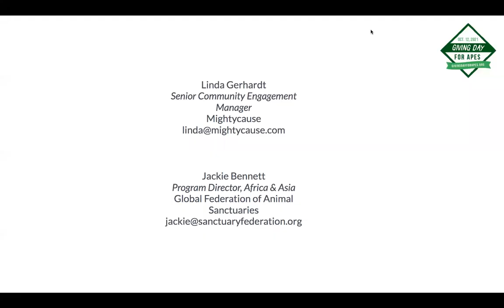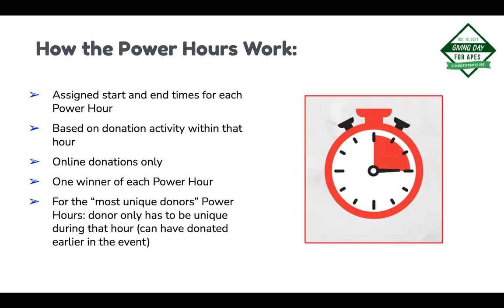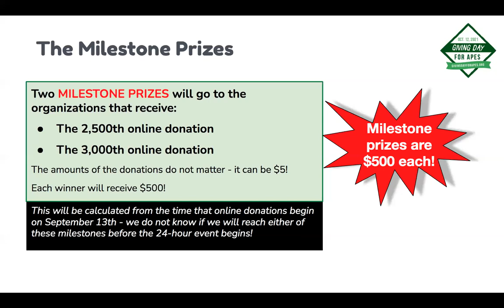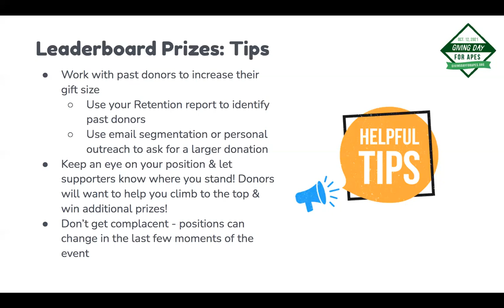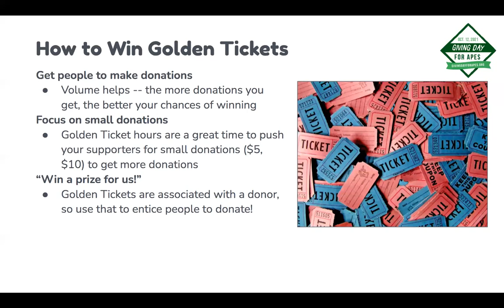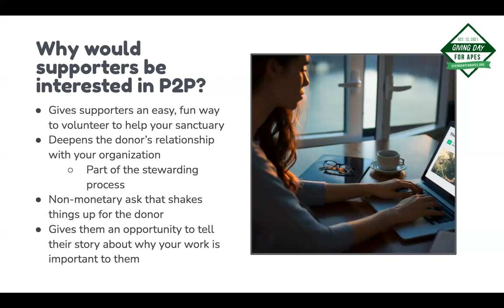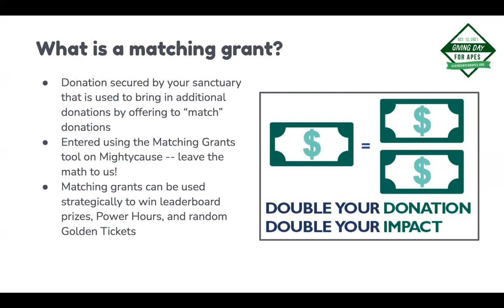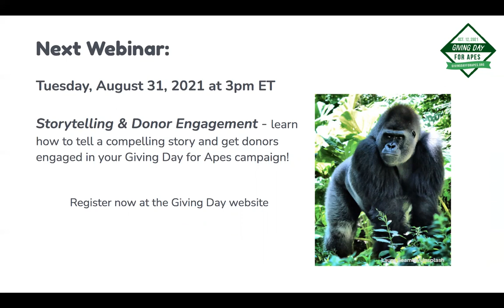Giving Day for Apes: Prize Structure & Strategy